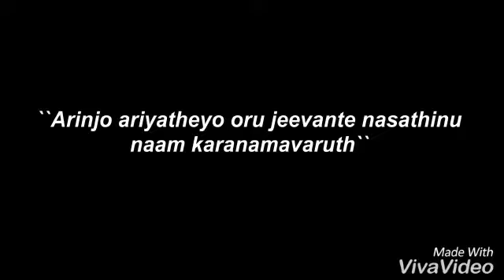Life - Malayalam Short Filim